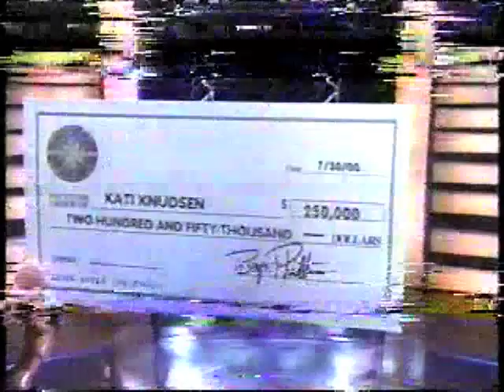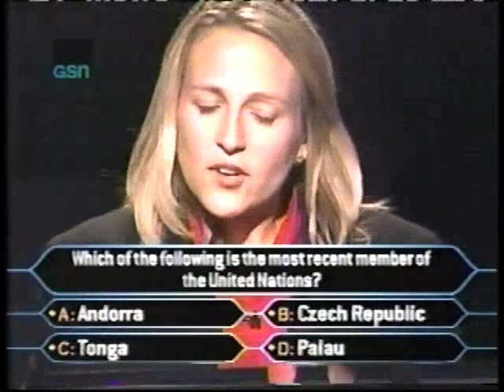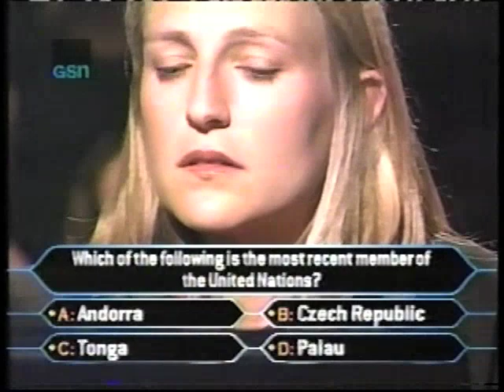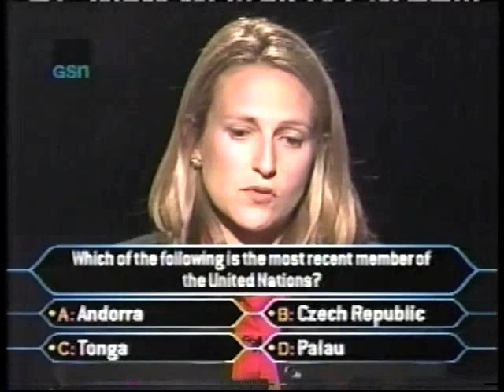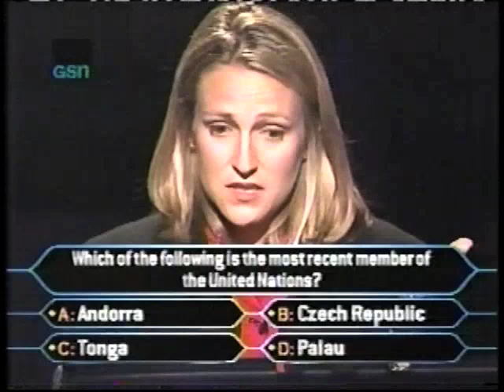Kati Knudsen on Who Wants to be a Millionaire part 4 (FULL RUN)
Kati Knudsen's originally made it into the hot seat in July of 2000 and ended up being one of the most famous WWTBAM contestants for all the wrong reasons. May not be a crowd favorite, but certainly a memorable run nonetheless.

Part 4 of her run... & If you've seen QuizzicalOne's video, chances are you know this doesn't end pretty